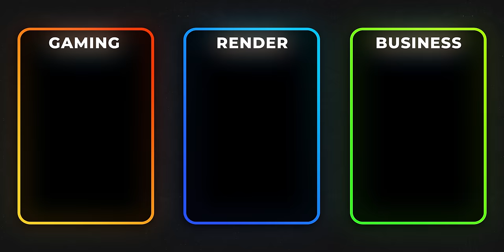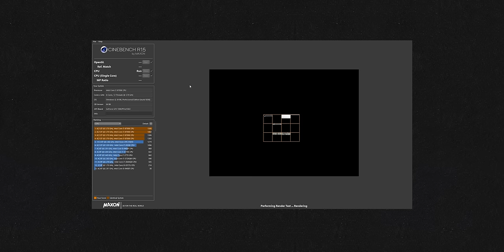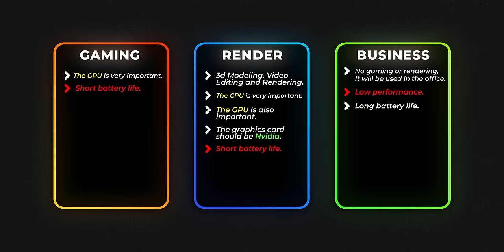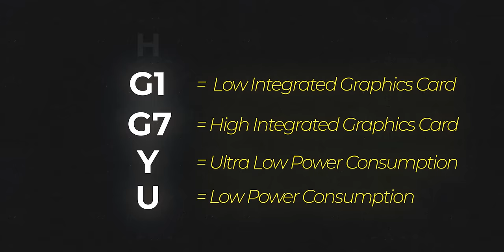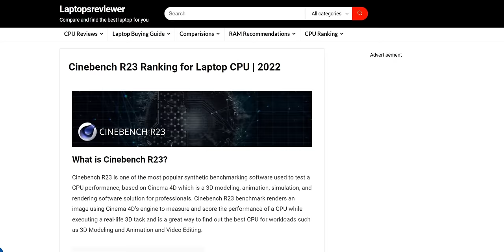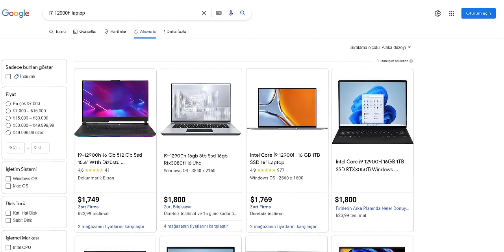Watch this BEFORE You Buy a Laptop!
Hello, I am The Mysterious Tech.
In this video, I have discussed the important factors to consider when buying a laptop. The answers to questions like how to choose a laptop processor and how to select a laptop graphics card can be found in this video. I've also covered the points to pay attention to when purchasing a laptop for work or gaming and much more. Enjoy watching!